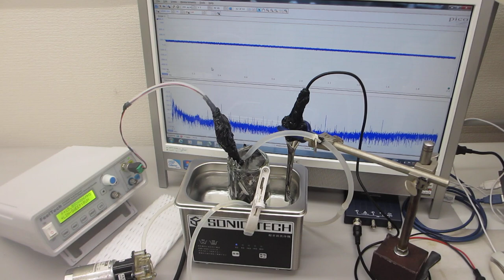脱気ファインバブル（マイクロバブル）発生液循環装置を利用した、超音波洗浄器（42kHz 35W）実験